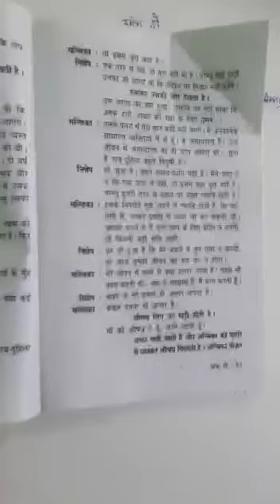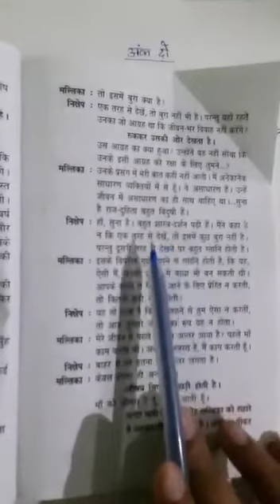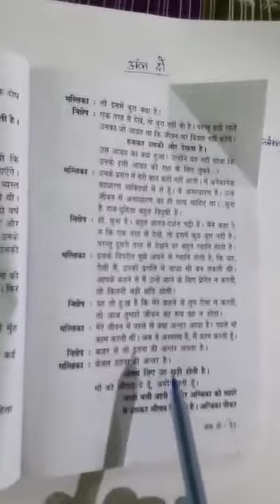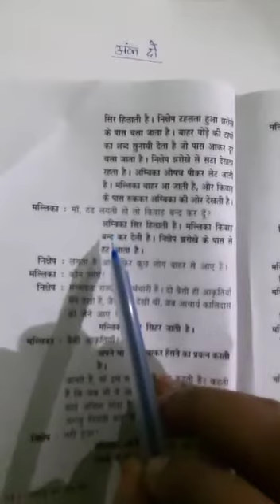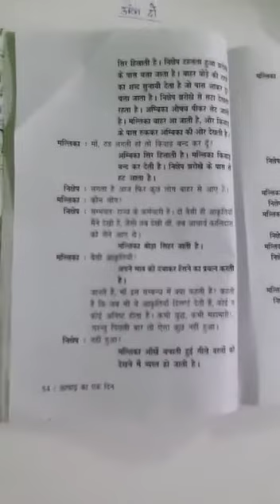STD XII Arts Subject - Hindi Topic - आषाढ़ का एक दिन (नाटक, अंक -2 ) (Part - 3)- By Miss Anjali